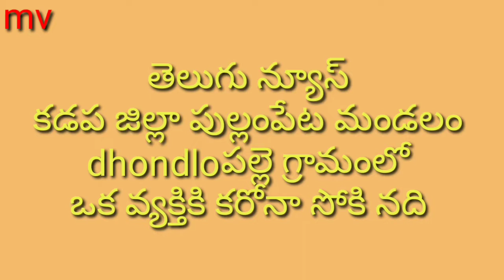తెలుగు న్యూస్ పుల్లంపేట మండలం dhondloపల్లెలో ఒక వ్యక్తికి కరోనా వైరస్ సోకింది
కరోనా కొత్త కేసు నమోదైంది